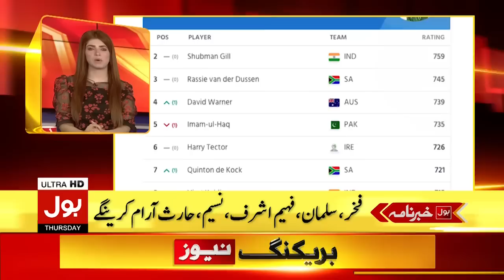Chairman PTI And Shah Mehmood Qureshi In Trouble | BOL News Headlines At 6 AM | Court Latest Update